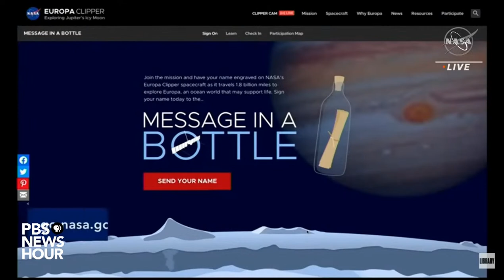WATCH LIVE: Poet Laureate Ada Limón reads poem being sent to space on NASA's Europa Clipper mission